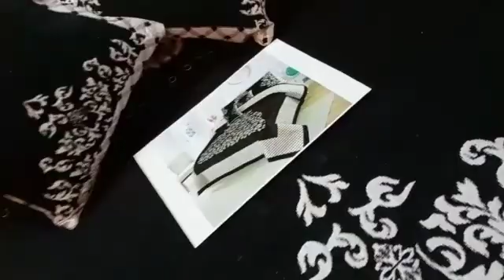Bedsheets collection Jaquard bedsheet Sale on bedsheet